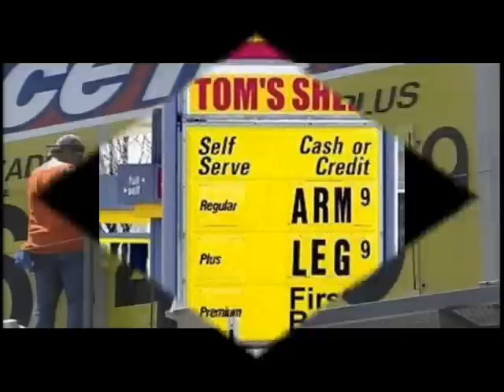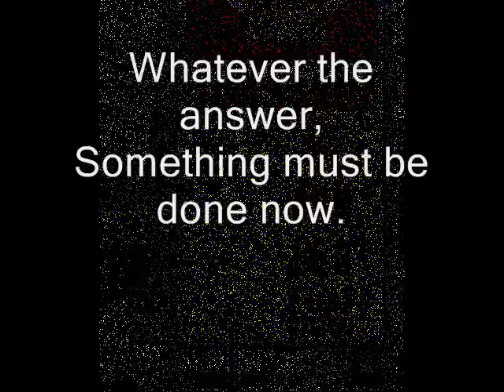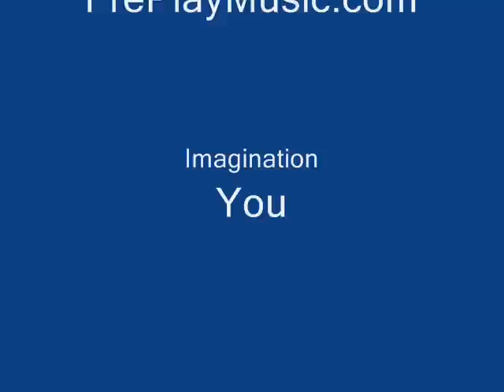Green Gasoline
Emissions polluting our air and warming our climate,Fossil fuels supplies are being depleted. Hybrid cars, or alternative power cars require the purchase of a new vehicle. Could green gas be the answer, or at least an interim method to reduce the problems associated with fossil fuels? A new discovery may make that possible.

Interviews with:
 Clint Chapple is an expert on plant biochemistry from Purdue University in West Lafayette, Ind., and a pioneer in developing new plants, such as variants with weakened cell walls, that are more easily converted into biofuels. In a short video clip, he explains why plants are leading contenders to help address the energy crisis and how researchers are working to better understand plants so that new varieties will be easier to convert into fuels.

Credit: Purdue University
John Regalbuto, program director for Catalysis and Biocatalysis in NSF's Division of Chemical, Biochemical and Biotechnology Systems, describes green gasoline and provides context for its potential role as an alternative energy.

Credit: National Science Foundation
Randy Cortright, CTO of Virent Energy Systems, was a recipient of an NSF Small Business Innovation Research (SBIR) grant to develop a process for generating hydrogen and hydrocarbon fuels from biomass. In this short video, Cortright describes a new iteration of the process that seems promising for ultimate commercialization, a key goal of the SBIR program.

Credit: Virent Energy Systems, Inc.
George Huber, a chemical engineering professor from the University of Massachusetts Amherst, has developed one of the most efficient methods for turning wood chips--or any other plant waste, such as corn husks or even waste paper--into critical gasoline components. In this video, he describes his process and shows a simple model of the catalyst that drives it.